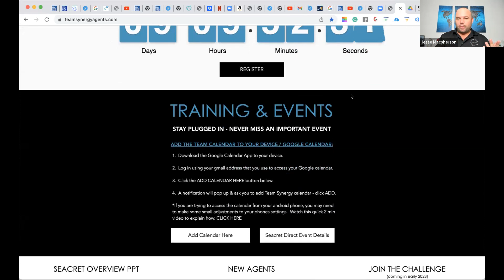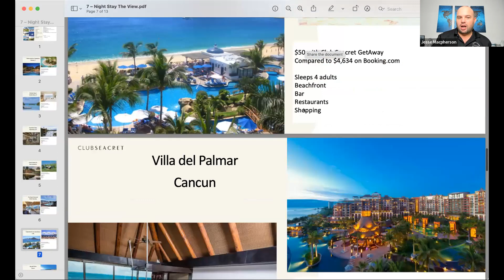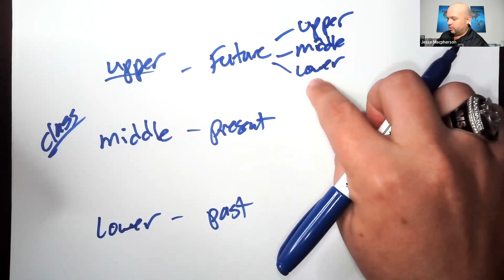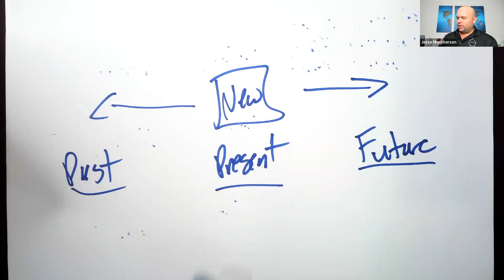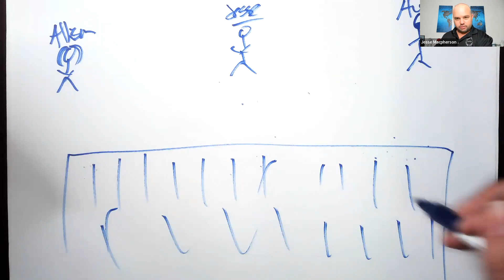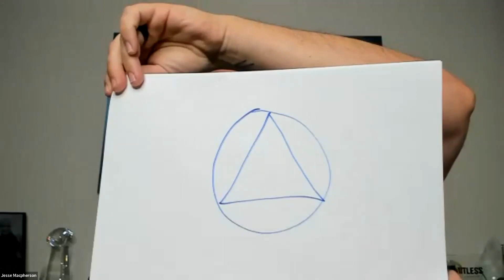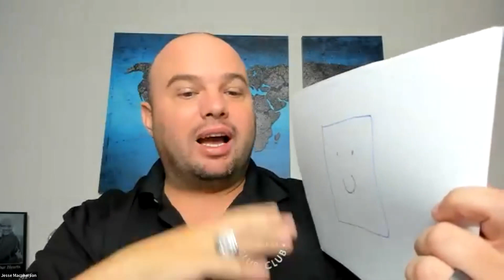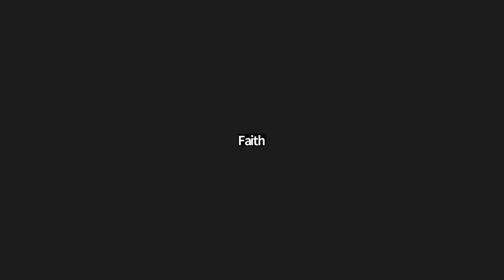Oct 4 2022 l Art of Communication with Jesse Macpherson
As Independent Agents working with Seacret Direct, Team Synergy's All-Agent Training is focused on business-building mindsets & strategies, especially for the network marketing industry, and featuring Red Diamond Agent Muzafer Najfi and Crown Royale Agent Jesse Macpherson!

Today's Topic: Art of Communication with Crown Royale, Jesse Macpherson

Join us LIVE on Tuesdays at TeamSynergyTraining.com!
6pm PST
7pm MST
8pm CST
9pm EST